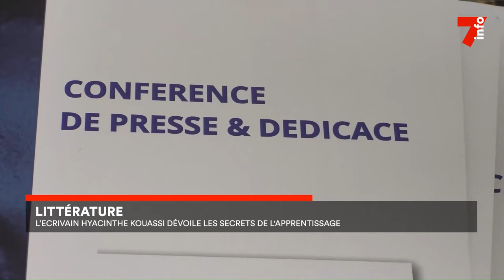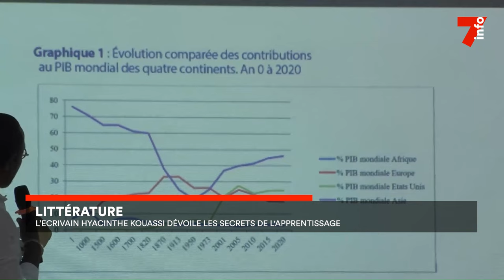Le 7 minutes du 15 mai 2024 (édition du 19H)